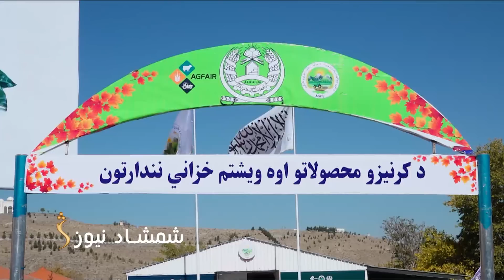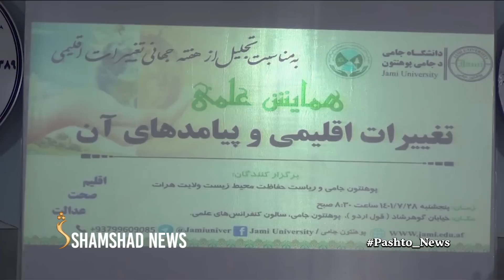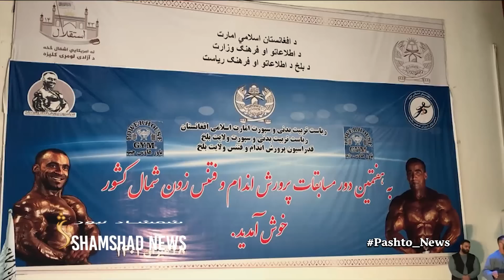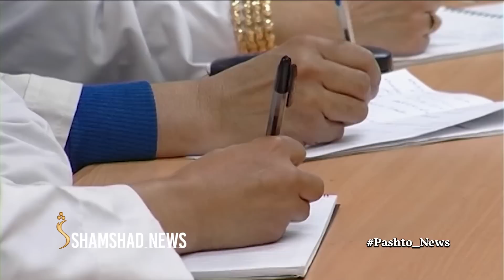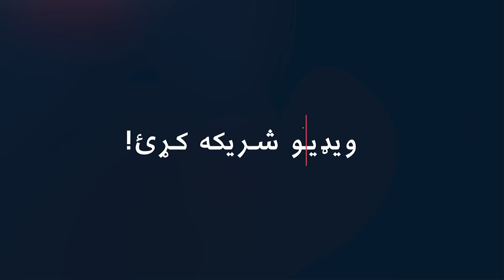ShamshadNews 7 PM News -20/10/2022 - د شمشاد نیوز د اوو بجو خبري ټولګه